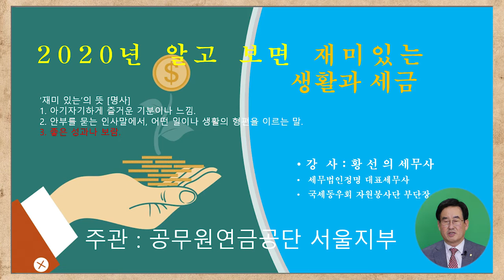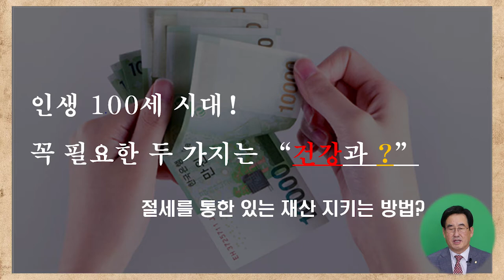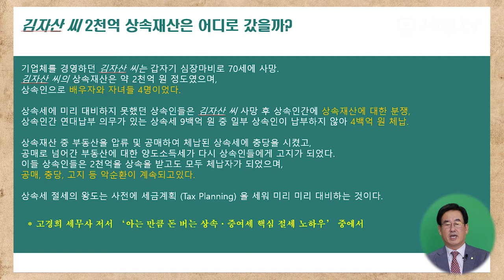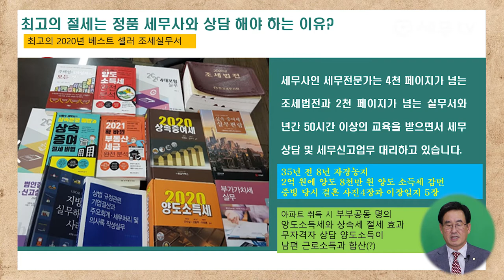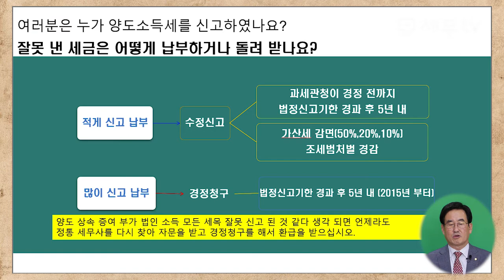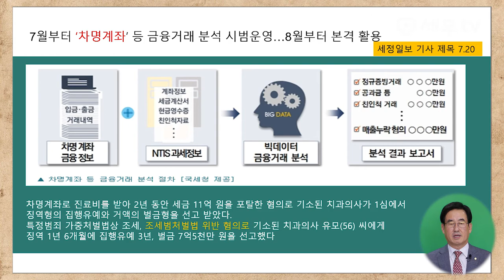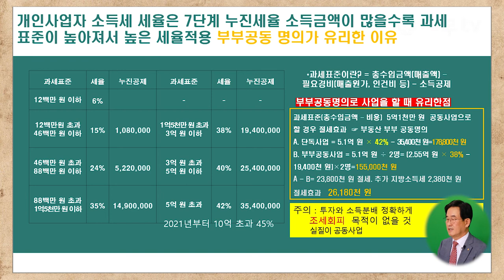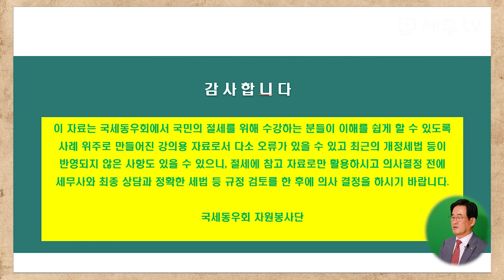절세 재산 지키는 방법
절세를 통해 있는 재산 지키는 방법 알려주는 황선의 세무사